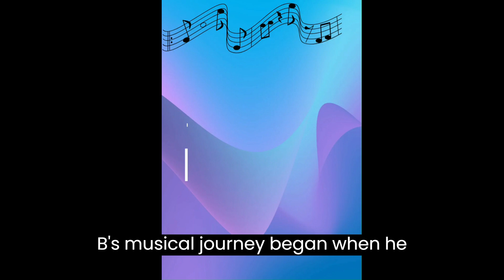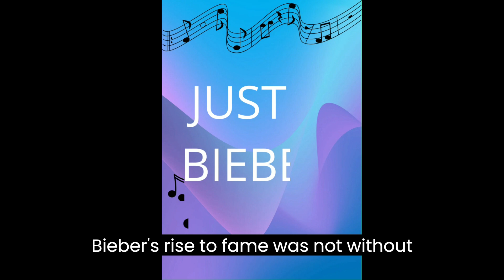Justin Bieber's journey of life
Justin Bieber is a Canadian singer, songwriter, and pop icon who gained global recognition at a young age. With his captivating voice, infectious melodies, and charismatic stage presence, Bieber has become one of the biggest music sensations of our time. From his early days as a YouTube sensation to his chart-topping hits and sold-out concerts worldwide, Bieber's journey has been marked by immense success and personal growth. While his music has evolved, his impact on pop culture remains undeniable, leaving an indelible mark on the industry and a devoted fan base known as "Beliebers."